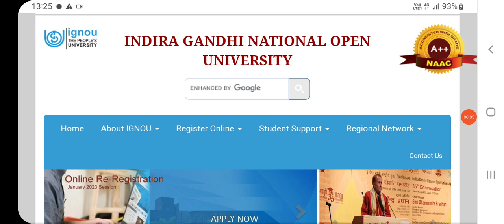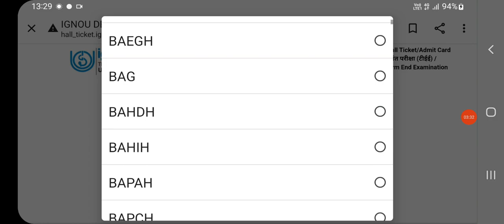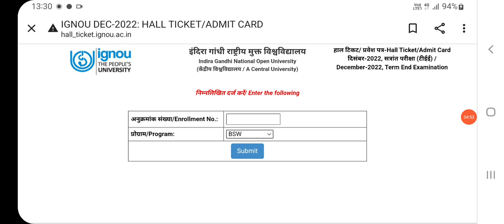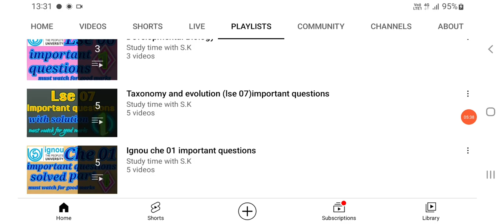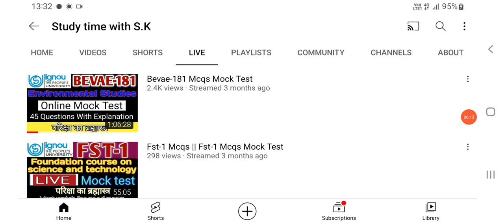Ignou Admit Card released dec tee 2022 || Ignou update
How to score 90% in exam

Exam hall stregy